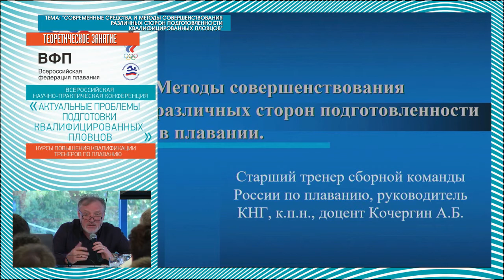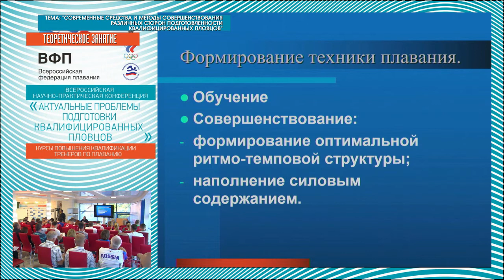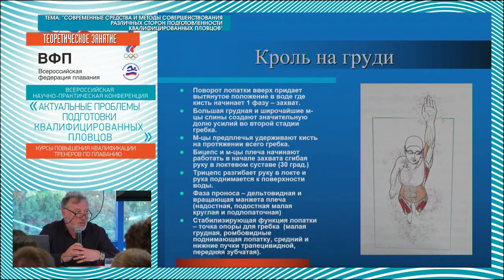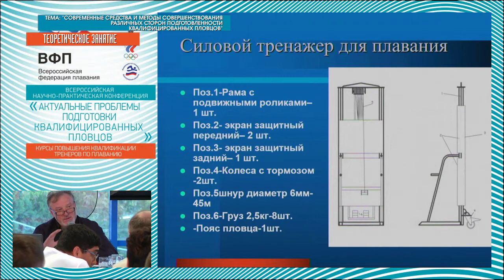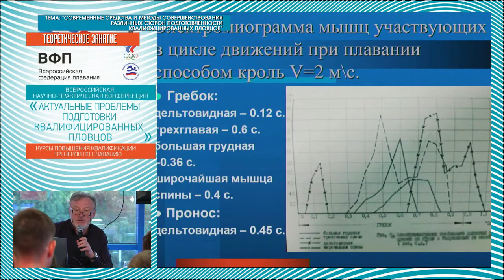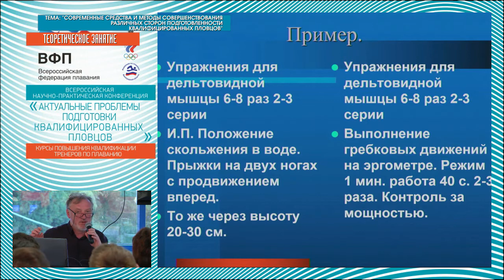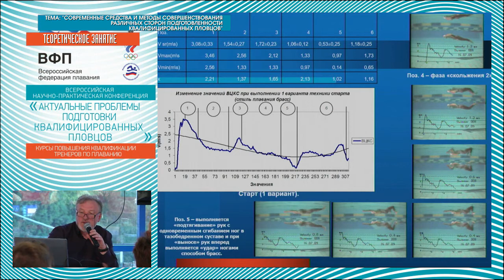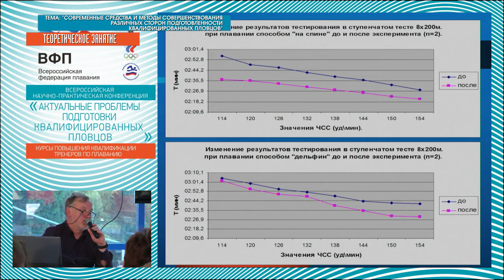24-09-2017 - Современные средства и методы совершенствования - 1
Современные средства и методы совершенствования различных сторон подготовленности квалифицированных пловцов.

Докладчик:
Кочергин А.Б. - старший тренер сборной команды России по плаванию, руководитель комплексной научной группы, кандидат педагогических наук.